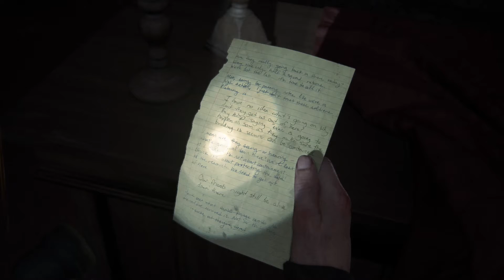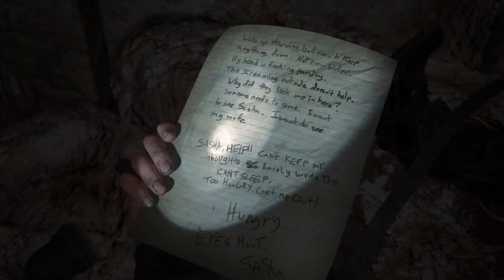#44 Abby wurde erwischt | Let's Play The Last of Us 2 | German / Deutsch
Hallo zusammen,

hier gibt es viele Let's Play's und bald auch Best off Video's
Ich zocke hauptsächlich Multiplayer , Horror Games,und so gut wie jedes Blockbuster Game.
Ich will bei meinen Let's Play's  euch unterhalten und mit euch Spaß haben.
Ich wünsche euch eine schöne Zeit auf meinen Kanal.

Folgt mir auch auf Twitch,dort Streame ich ;)

Hier ist MEIN CREATOR-TAG : benham82

[PS4] BensGamingZone
[Xbox] MrBenham82
[Epic Games] Benham82
[Steam] Benham82